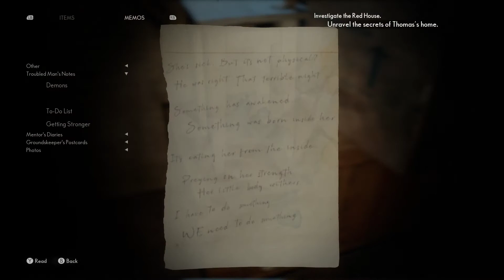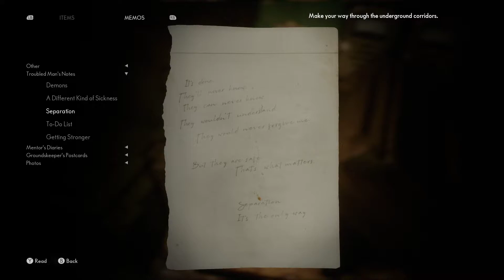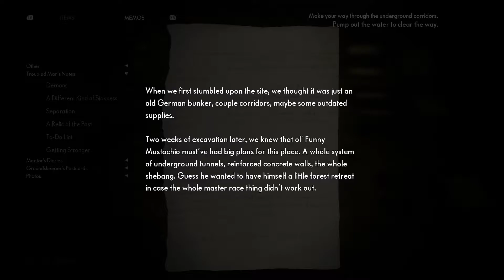The Medium part 10 ending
Ending. Took me a while to work out last puzzle, Died a few times but i did it in the end lol.